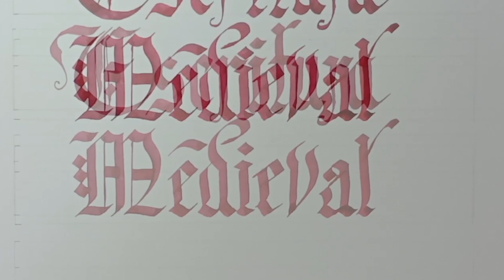Taller de Caligrafía y escritura antigua de la Casa Municipal de Cultura de Zacatecas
Continuamos con nuestros talleres de caligrafía, en ésta ocasión, impartiré el seminario taller de Escritura antigua europea durante los meses de marzo y abril. En modo PRESENCIAL, en la Casa Municipal De Cultura Zacatecas y en LÍNEA, transmitido en GoogleMeet y grabado en Facebook para posteriores consultas.